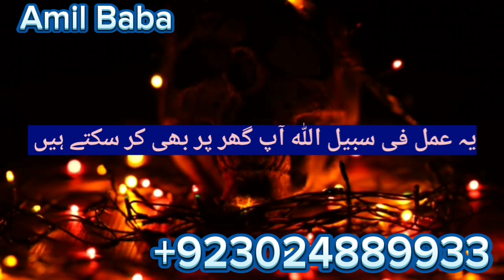Manpasand Shadi Islamabad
wazifa online shadi k liye wazifa Talaq Ka Masla Rishtay ki Bandish Kalajadu Ka taweez Manpasand Shadi shohar k liye taweez wazifa online Black magic Kalajadu Specialist Kalailam Specialist Astrologer Online